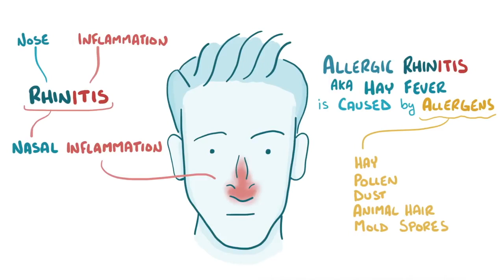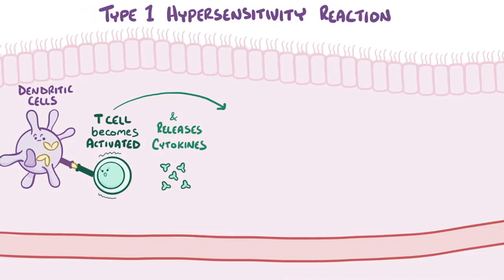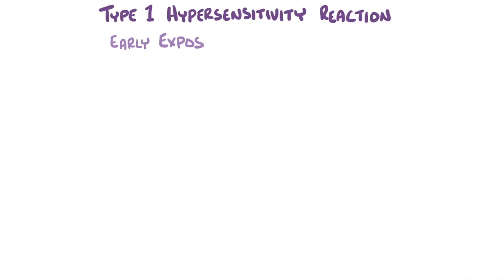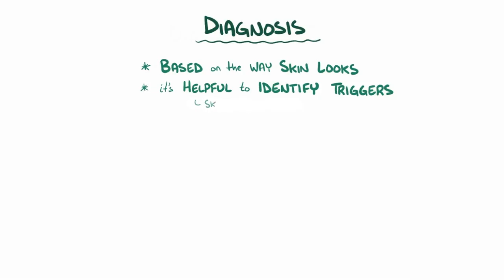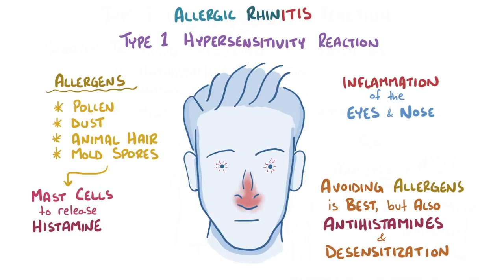Viêm mũi dị ứng